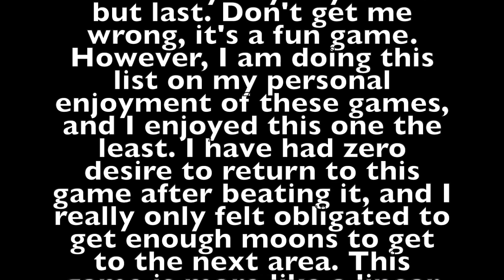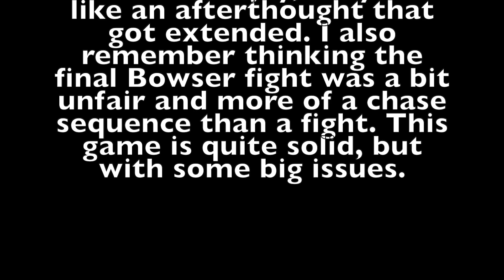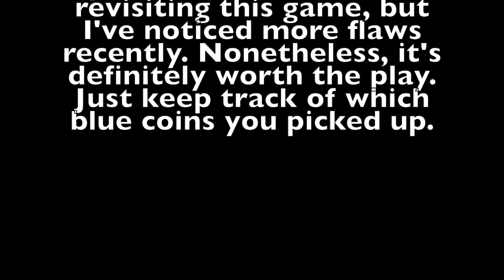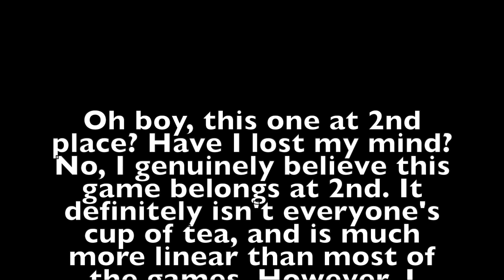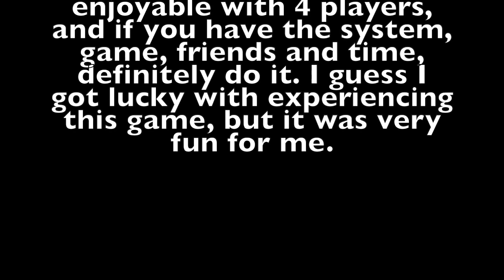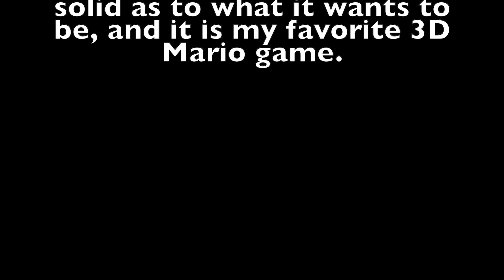Ranking the 3D Mario Games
In this video I ranked the 3D Mario games. This includes Super Mario 64, Super Mario Sunshine, Super Mario Galaxy 1 and 2, Super Mario 3D Land and World, and Super Mario Odyssey.
Let me know what you thought of my list, and leave a recommendation for what video I should make next!